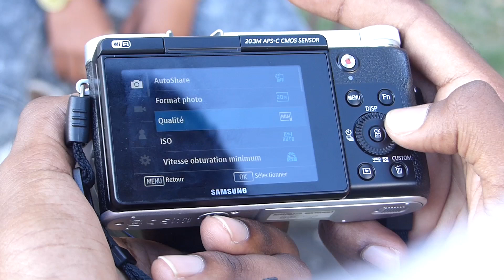Portrait : Le photographe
Documentaire réalisé par les élèves de Première de l'option Cinéma Audiovisuel du lycée de Bellevue, année 2016/2017